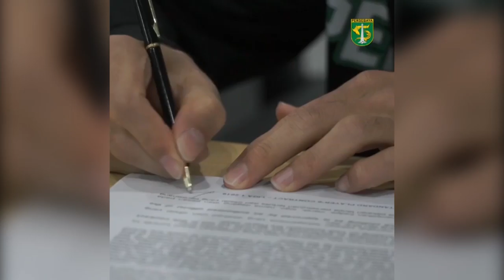Inilah SKILL Pemain Baru PERSEBAYA Manuchekhr Dzhalilov - Gimana Nih BONEK???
Menurut Kalian Gimana Gaes???